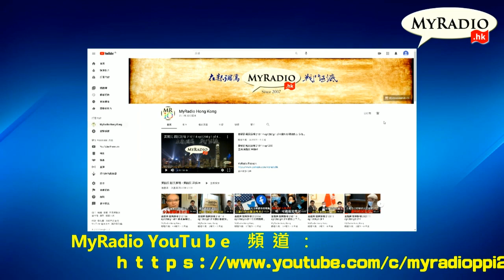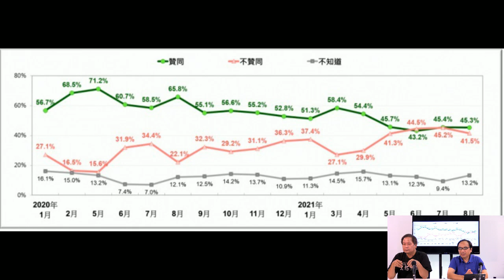天天天藍 210830 ep430 p2 of 3 五倍振興券圖利大財團,苦了小過戶及攤販.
主持  謝義方 張三